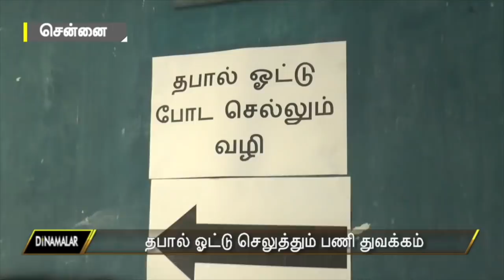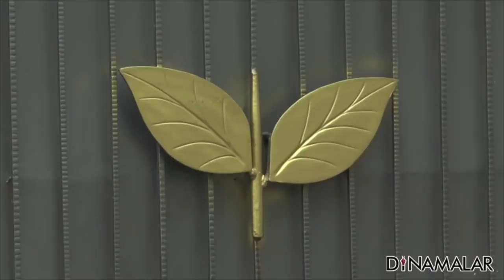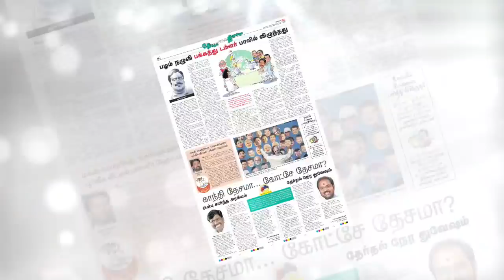செய்திசுருக்கம் |Seithi Surukkam 07-04-2019 | Short News Round Up | Dinamalar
16-20க்குள் அடுத்த அட்டாக்; பாக் அலறல்

தபால் ஓட்டு செலுத்தும் பணி துவக்கம்

எம்.ஜிஆரும் டி.டி.வி.யும் ஈக்வலா?

போட்டோகிராபரை தாக்கி காங் அராஜகம்

வாகன ஓட்டிகளை எதிரிகள் ஆக்கிய பிரேமலதா